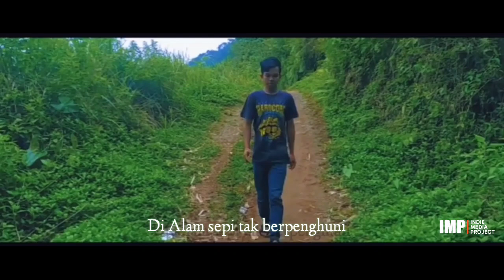Asep Aziz - Untuk Sejenak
Untuk Sejenak ( Official video clip )

Belajar membuat sebuah karya seni yaitu lagu yang bertemakan " santai atau istirahat "
Lagu ini di ciptakan pada tahun 2020 ketika jaman Corona , dan di upload di channel saya yang pertama yaitu " Asep Real"

membuat lagu itu susah 😂

Judul.            : Untuk Sejenak
Vok/ CPT      :  Asep Aziz
Model.           ; Bang jey official
                         Deva Satrio
Lok.                : Batu Beulah / Gunung Gedogan ,
                          Taman Raisa SPPSBR Ciganjeng

Ketitik dan sarannya ya 😁..
Maklum lah jika jlek , saya bukan pujangga yang pandai merangkai kata , saya juga bukan musisi yang pandai bernyanyi ,
Saya hanya orang biasa yang sekedar hobby ..